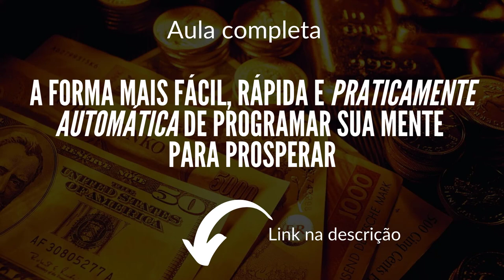"TIRE A ROUPA DE POBRE PARA ENRIQUECER"